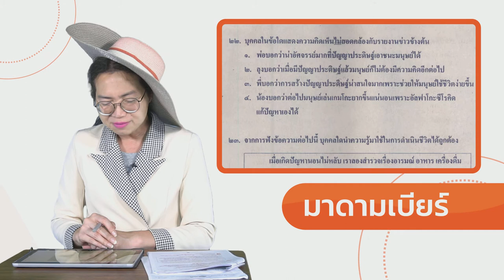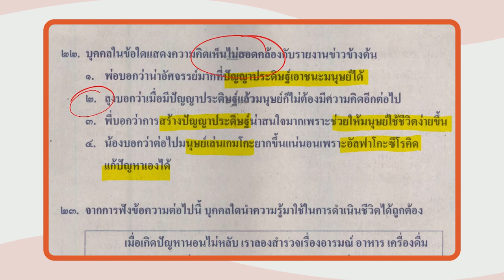เฉลยข้อสอบ O-NET มี.ค.62 วิชาภาษาไทย ม.3 ข้อ 22 - Adtid.in.th